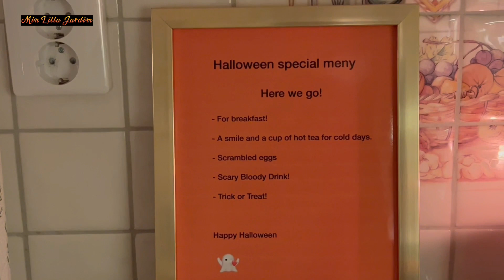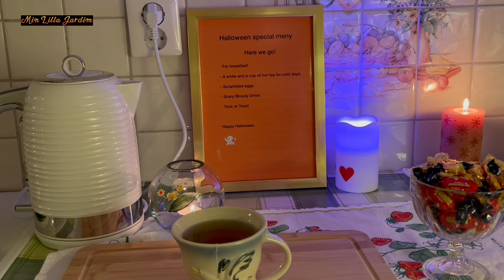A mysterious Halloween night 🎃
Title: A mysterious Halloween night 🎃❤️

Music taken from YouTube library:

Somewhere Fuse, by French Fuse.